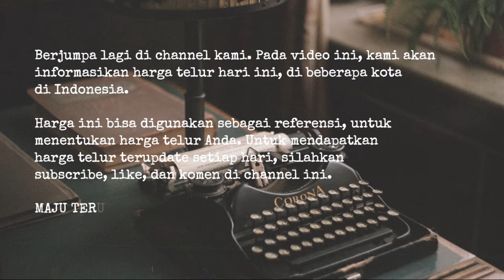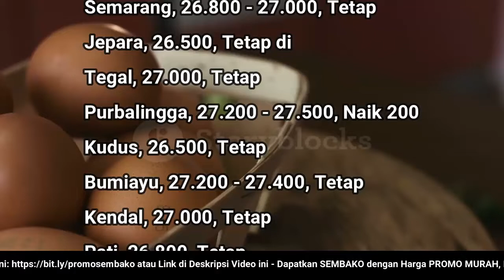🔴 UPDATE: Harga Telur Ayam Ras Hari Ini, Kamis 1 Desember 2022